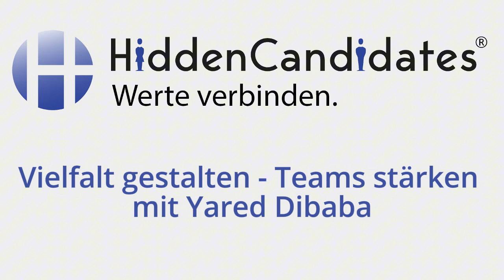Vielfalt gestalten- Teams stärken - mit Yared Dibaba | HiddenCandidates Podcast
Heute zu Gast: Yared Dibaba
Er ist Schauspieler, Fernsehmoderator, Entertainer, Autor, Sänger, Podcaster  und ausgebildeter Diversity-Trainer.

Erfahre, wie Du als Führungskraft eine inklusive Arbeitsumgebung schaffst, die Vielfalt nicht nur anerkennt, sondern aktiv fördert. Entdecke konkrete Maßnahmen zur Stärkung der Diversität in Deinem Team und erfahre, warum flexible Personalpolitik und -kultur so entscheidend sind.

Diversity Management ist der Schlüssel zu zufriedenen und engagierten Mitarbeitern. Es ermöglicht jedem Einzelnen, sein volles Potenzial zu entfalten und sich kontinuierlich weiterzuentwickeln.

Wir beleuchten außerdem die Herausforderungen bei der Umsetzung von Diversity-Initiativen und zeigen auf, wie diese erfolgreich gemeistert werden können.